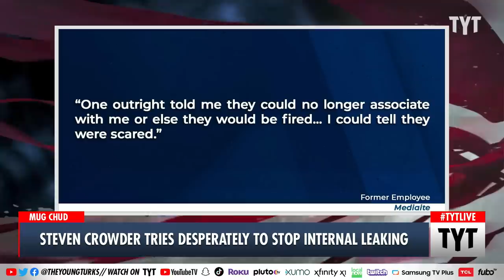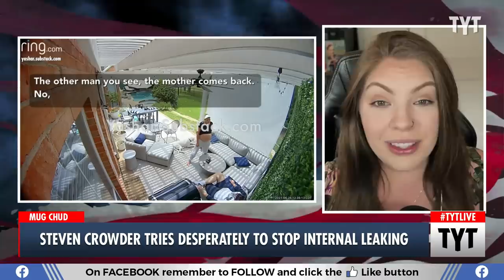Steven Crowder Is SCRAMBLING To Stop Internal Leaking From His Team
Louder with Crowder host Steven Crowder has allegedly called an emergency staff meeting amidst allegations of inappropriate behavior and harassment. Cenk Uygur, Jackson White, and Rayyvana discuss on The Young Turks.

"In the wake of Mediaite’s reporting last week on allegations that Steven Crowder fostered a toxic workplace rife with unorthodox conduct, the Louder with Crowder host called for an emergency staff meeting on Monday at the show’s offices in Texas.

The meeting was held to address concerns around internal leaks — and to warn staffers against speaking out about what goes on inside the company."

230728__TB05Crowder